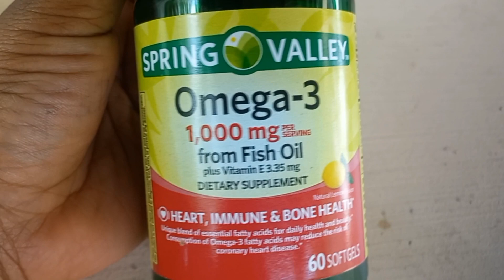6 astuces naturelles pour des cheveux longs,sains et epais||ALLOPECIE